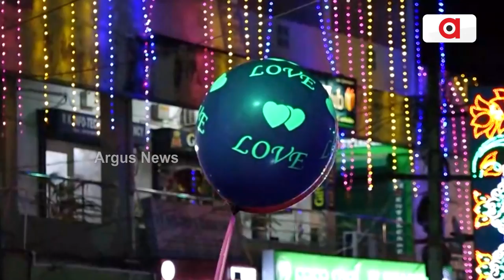ଗଣେଶ ପୂଜାକୁ ନେଇ ଚଳଚଞ୍ଚଳ ଜଟଣୀ ସହର || Ganesh Puja || Khordha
ଗଣେଶ ପୂଜାକୁ ନେଇ ଚଳଚଞ୍ଚଳ ଜଟଣୀ ସହର ।  ଜଟଣୀରେ ଲୋକଙ୍କ ପ୍ରବଳ ଭିଡ । ଚାଲିଛି ପାରମ୍ପରିକ ଲୋକ ନୃତ୍ୟକୁ ମନୋରଞ୍ଜନ କାର୍ଯ୍ୟକ୍ରମ । ଗଣେଶ ପୂଜା ପାଇଁ ସହରରେ ବ୍ୟାପକ ଆୟୋଜନ